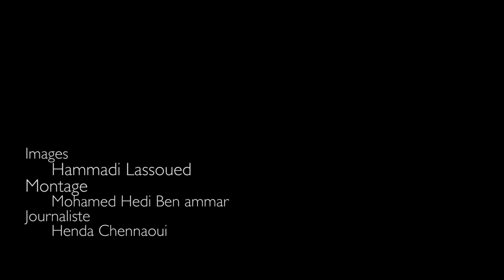مانيش مسامح: مشروع قانون المصالحة ما تعداش